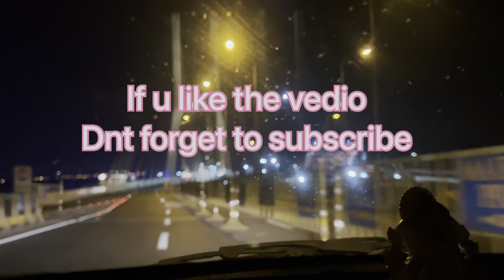The heaven of Goa shree Radha Krishna Temple birla Vasco!!my self Tanvi!!